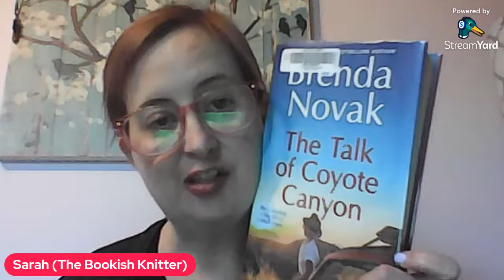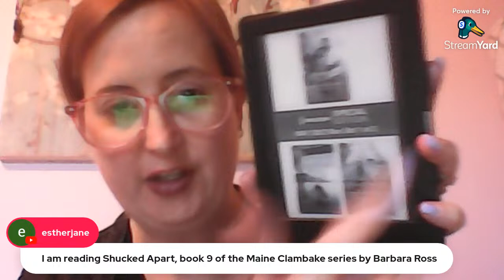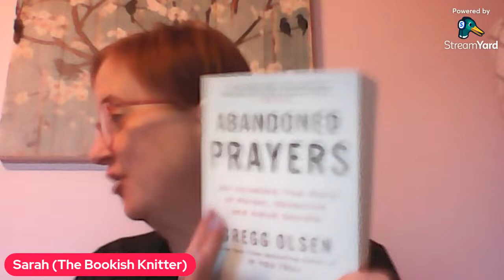5000 Subscribers Celebration! Live Sprints and Q&A